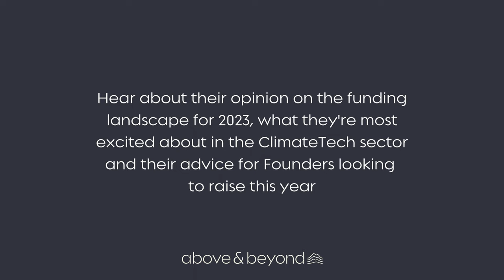Funding a Better Future: Expert Insights from Climate Tech Investors: Matt Ward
Funding a Better Future is a new LinkedIn Live, YouTube and Podcast series featuring expert insights from Climate Tech investors💸

In a series of bitesize episodes, they will be sharing their opinion on the funding landscape for 2023, letting us know what they're most excited about in the ClimateTech sector and giving their advice to Founders looking to raise this year.

Our first episode went live on Wednesday 8th March at 12:30pm featuring: Matt Ward, Founding Partner of 4WARD.VC.

As well as investing in early-stage climate companies through 4WARD's Climate Syndicate, he is also a strategic advisor to many high-growth climate start-ups. He also hosts The Startup Tank, a platform where start-up Founders can pitch climate VCs for investment.

Timestamps:
0.20: About Funding a Better Future and Above and Beyond Recruitment
1:11: Cherry’s introduction to Matt Ward and 4WARD.VC
2:01: Matt delves a bit deeper into 4WARD.VC and who do they work with
3:47: The importance of making connections: They've have done the research so you don’t have to
6:00: Networked growth hacking
6:28: In your opinion, what does the funding landscape look like this year?
9:46: What parts of the ClimateTech sector are you most excited about?
9:58: Carbon accounting and carbon marketplaces: A controversial opinion (Or is it?)
10:32: Construction, waste management, circular economy, transportation, food and agriculture
11:58: Investing in a team over sector: Looking for the folks you would bet on regardless of what they’re doing
12:55: What can Founders be addressing in their business today to get them fit for funding?
14:07: Don’t let your ego get in the way
15:20: What are you most excited about for 4WARD.VC and other projects this year?
17:31: Getting in touch with 4WARD.VC
18:47: Cherry’s conclusion

Look out for the rest of the series in the various formats mentioned above👆